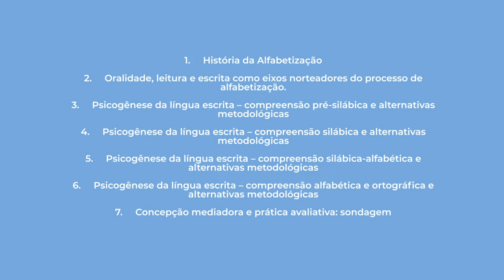[PED] Teoria e Metodologia de Alfabetização - Apresentação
Disciplina de Teoria e Metodologia de Alfabetização com a professora Sabrina Plá Sandini para o curso de Pedagogia - EaD da Universidade Estadual do Centro Oeste do Paraná.